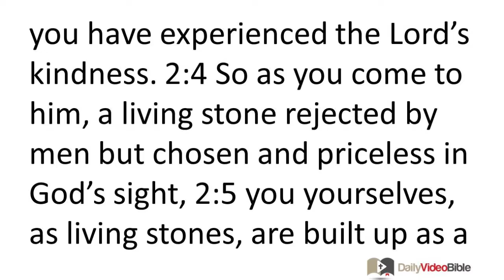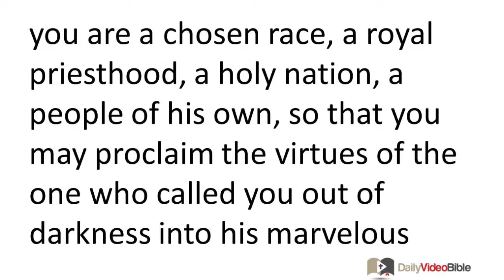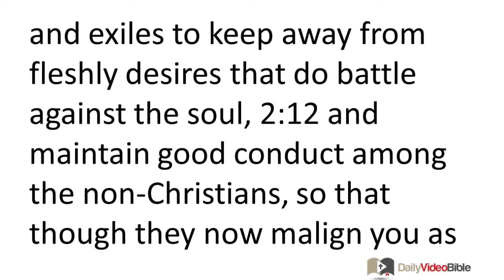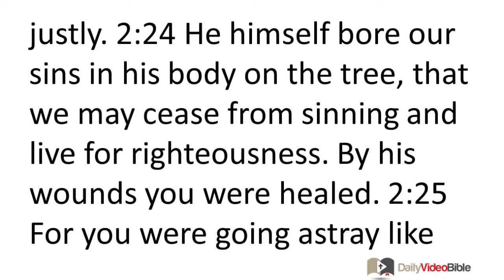October 28 1 Peter 2 New Testament for the Daily Video Bible DVB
1 Peter 2:1-25 -
 2:1 So get rid of all evil and all deceit and hypocrisy and envy and all slander. 2:2 And yearn like newborn infants for pure, spiritual milk, so that by it you may grow up to salvation, 2:3 if you have experienced the Lord's kindness.
A Living Stone, a Chosen People
 2:4 So as you come to him, a living stone rejected by men but chosen and priceless in God's sight, 2:5 you yourselves, as living stones, are built up as a spiritual house to be a holy priesthood and to offer spiritual sacrifices that are acceptable to God through Jesus Christ. 2:6 For it says in scripture, "Look, I lay in Zion a stone, a chosen and priceless cornerstone, and whoever believes in him will never be put to shame." 2:7 So you who believe see his value, but for those who do not believe, the stone that the builders rejected has become the cornerstone, 2:8 and a stumbling-stone and a rock to trip over. They stumble because they disobey the word, as they were destined to do. 2:9 But you are a chosen race, a royal priesthood, a holy nation, a people of his own, so that you may proclaim the virtues of the one who called you out of darkness into his marvelous light. 2:10 You once were not a people, but now you are God's people. You were shown no mercy, but now you have received mercy.
 2:11 Dear friends, I urge you as foreigners and exiles to keep away from fleshly desires that do battle against the soul, 2:12 and maintain good conduct among the non-Christians, so that though they now malign you as wrongdoers, they may see your good deeds and glorify God when he appears.
Submission to Authorities
 2:13 Be subject to every human institution for the Lord's sake, whether to a king as supreme 2:14 or to governors as those he commissions to punish wrongdoers and praise those who do good. 2:15 For God wants you to silence the ignorance of foolish people by doing good. 2:16 Live as free people, not using your freedom as a pretext for evil, but as God's slaves. 2:17 Honor all people, love the family of believers, fear God, honor the king.
 2:18 Slaves, be subject to your masters with all reverence, not only to those who are good and gentle, but also to those who are perverse. 2:19 For this finds God's favor, if because of conscience toward God someone endures hardships in suffering unjustly. 2:20 For what credit is it if you sin and are mistreated and endure it? But if you do good and suffer and so endure, this finds favor with God. 2:21 For to this you were called, since Christ also suffered for you, leaving an example for you to follow in his steps.
 2:22 He committed no sin nor was deceit found in his mouth. 2:23 When he was maligned, he did not answer back; when he suffered, he threatened no retaliation, but committed himself to God who judges justly. 2:24 He himself bore our sins in his body on the tree, that we may cease from sinning and live for righteousness. By his wounds you were healed. 2:25 For you were going astray like sheep but now you have turned back to the shepherd and guardian of your souls.